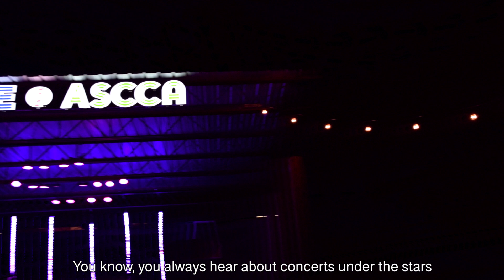ASCCA Concert Series: Terry Padgett as Elvis & Bobby Miller as Prince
Session 7 campers were treated to two fun concerts from Terry Padgett as Elvis and Bobby Miller as Prince!

Clayton Smith

Shot by
Clayton Smith & Kasey Langley